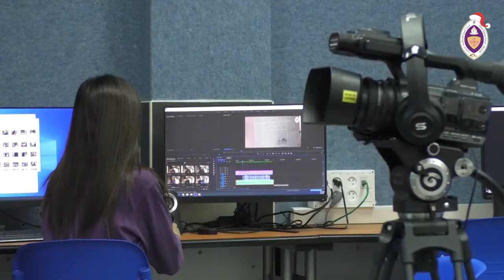2021 Advent Calendar - Christ Episcopal School, Nazareth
Talented students studying media and communications at Christ Episcopal School in Nazareth, Israel, produced this video to offer Advent and Christmas greetings to their friends and supporters in the US.